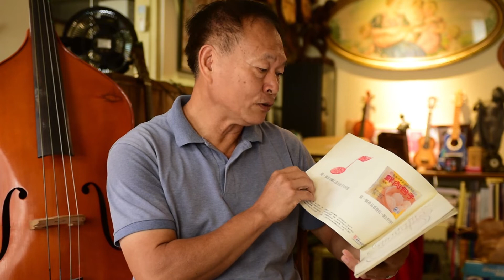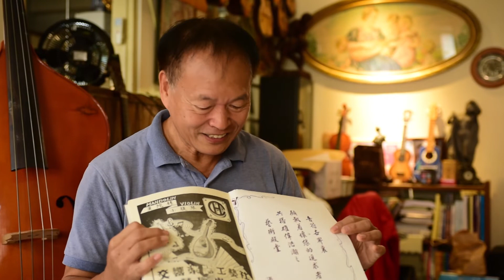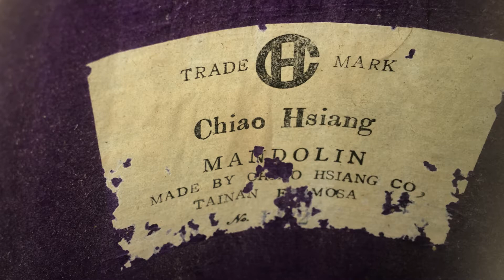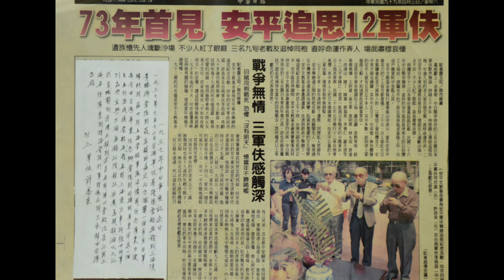2018安平人物誌（簡版）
安平人物誌
一、黃淑娟（文朱社區發展協會理事長）：安平在地人，以胭脂巷讓社區成為亮點，是個粧扮社區的藝師。聽他談談社區概念，以及社區的情感。
二、宋建誠（劍獅學堂的負責人）：從台北南漂的新住民，從學生身份到落地生根（結婚生子），已有十幾年，專長陶藝，復興安平劍獅、石敢當與安平壺，以陶藝活絡社區，是活化社區的藝師。
三、莊清木（蚵灰窯旁建材行負責人）：安平在地人，從事建材行販賣，是安平房屋建築發展很重要的商家，重點不是現在的建材，而是很重要的材料─蚵灰，是安平以前建築與造船很重要的材料。莊清木以往從事燒蚵灰的工作，是建築住家的藝師。
四、許益彬（曼陀林製造師）：安平在地人，學機械出身，對曼陀林音樂有無法言諭的狂熱，是安平樂音的藝師。收藏、演奏、教學，甚至投入研究製作，希望生產安平在地製造的曼陀林。研究調查過程中，無意間發現了重大的秘密，原來安平以前就有生產曼陀林的工廠，曼陀林與安平的交會，密不可分。
五、許恭來（現存安平最年長的軍夫）：安平在地人，日治時期被徵召到大陸打戰的軍夫，回來後從事腳踏車零件鐵工廠，是鐵的藝師。師從日本的汽車公司，學會板金技術，回安平自立門戶，開設鐵工廠，從事腳踏車零件生產。隨著腳踏車產業外移，而將工廠換給兄弟經營，問他為什麼不改生產，很豪氣的他只說一句話：「我只對腳踏車有興趣」，真性情啊。是安平發展的活歷史，見證日治參戰與戰後安平工業的發展。
六、白富億（安平文朱殿總幹事）：安平在地人，曾經與阿公從事傳統糕餅業，後來安平發展重心移到安平工業區，漸漸沒落，才收起糕餅業，對於糕餅製作與發展如數家珍，是糕餅的藝師。除了糕餅之外，對於安平的歷史發展與地理變遷有如活字典，相約下次再帶我們實地走踏。

業主│安平區文朱社區發展協會
訪談│陳秋伶
攝影│鄭文德（草分文化工作室）